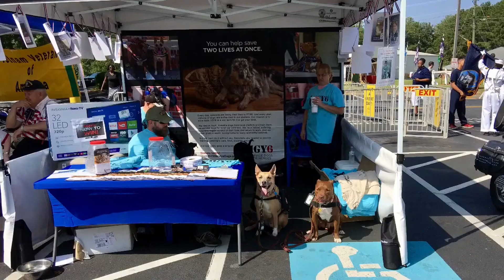Saving lives: The courageous work of ranger service dogs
In this video, we highlight the courageous work of service dogs who help change the lives of veterans. See how these ranger service dogs are saving lives and making a difference!
Ranger was a rescue dog . He new job is helping his veteran dog. the two are great together

Sound Track:

Creator Pro License Number - xYOISI License owner - Kenneth J Cappello
This Song Certificate is granted by Artlist Ltd (hereinafter: "Artlist"), to: Kenneth J Cappello (hereinafter: the
"Client") as of 10 Apr 2024, regarding the use of the song Aluminum created by Roie Shpigler (hereinafter:
the "Song") by the Client;